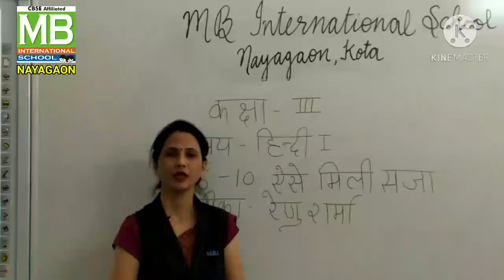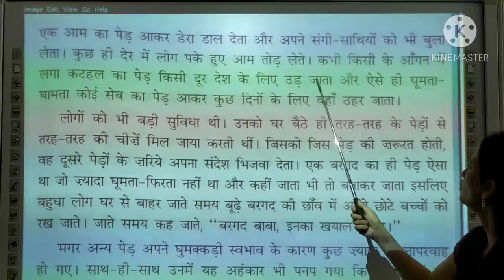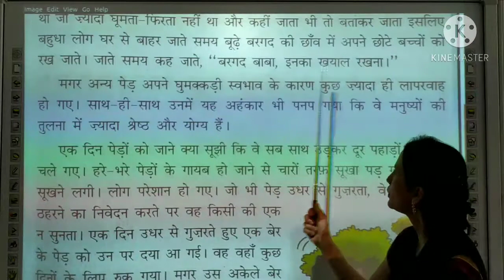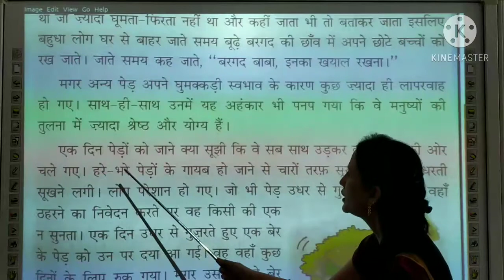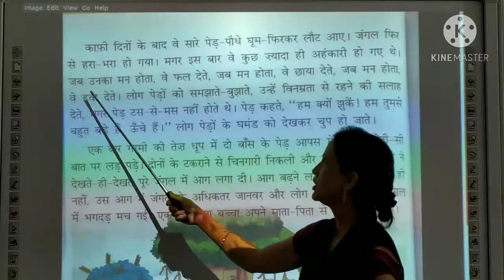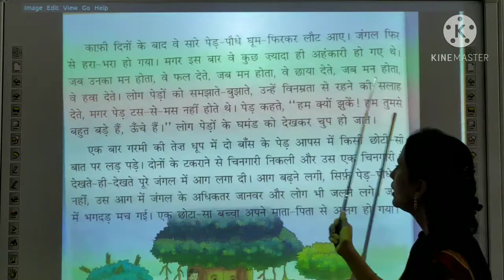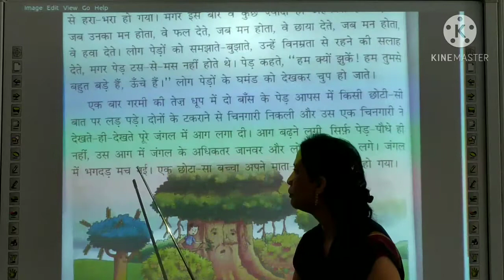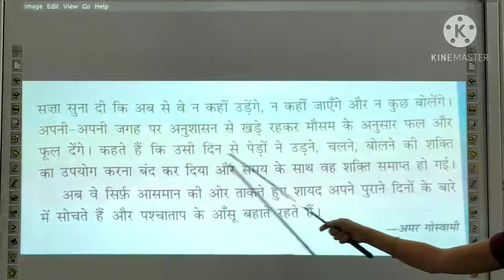RS_3rd _Hindi Text_ Ch- 10_ ऐसे मिली सजा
Teacher- Ms. Renu Sharma
Subject- Hindi Text
Class- 3rd
Ch-10